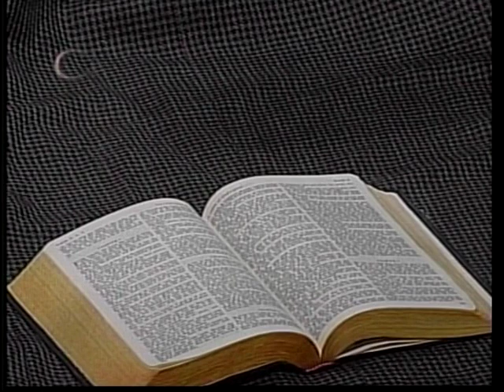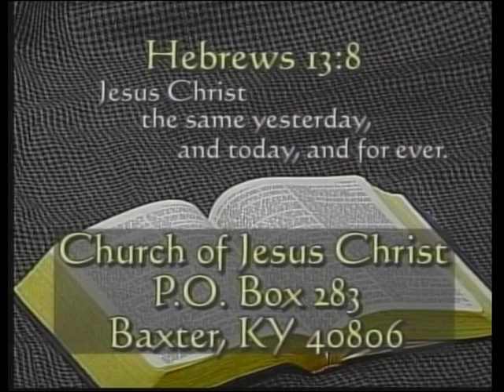"The Almighty God" (Part 2) 8/18/2011